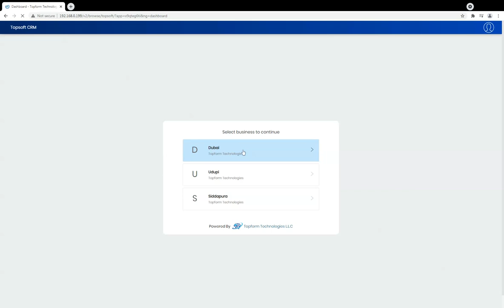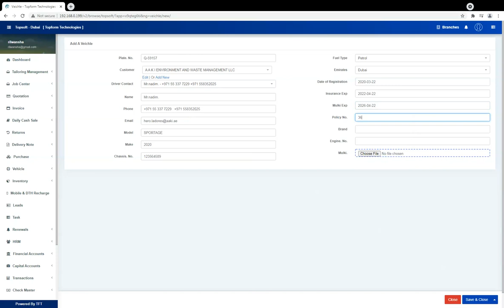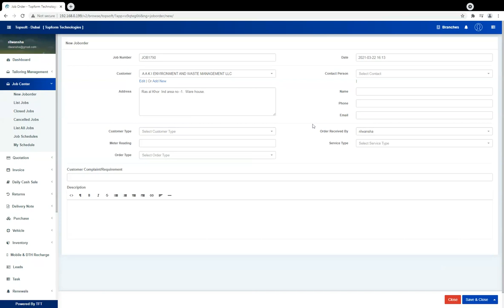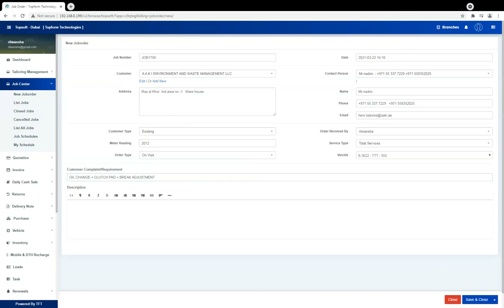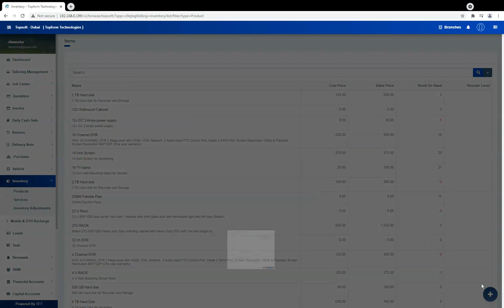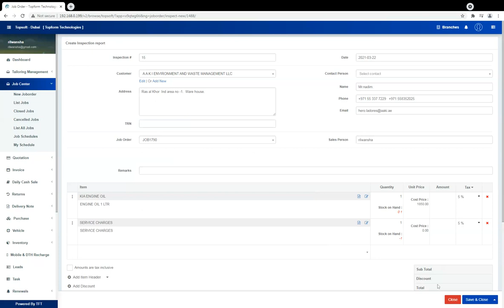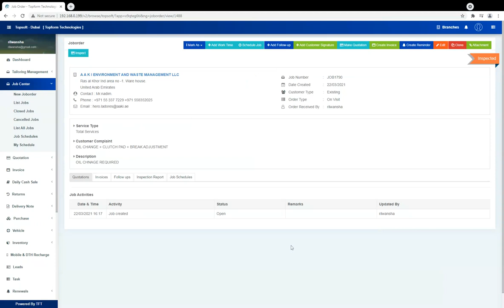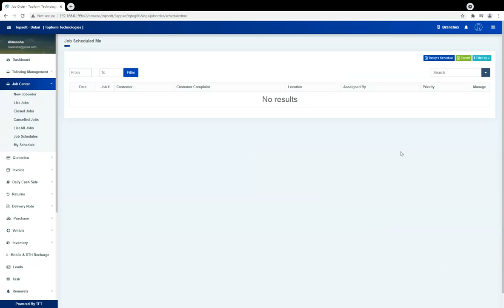TOPSOFT CRM - How to mangae Garrage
Topform Technologies considered to be world-class IT sales and services, Website Design and Development,solutions for maintenance and installation of IT based equipment and networking hardware company founded in 2010. Our goal is to commit on delivering bespoke customer service, 100% result oriented services to our valued customers.

Our team is comprised of individual with years of being in the IT (Information Technology), bringing their own unique skill set of experience, qualifications, language and culture, and together can offer a wealth of services. Care of customers is at the core of all we do, we target ourselves to accomplish and uphold the best standards and best practice to content our customers.